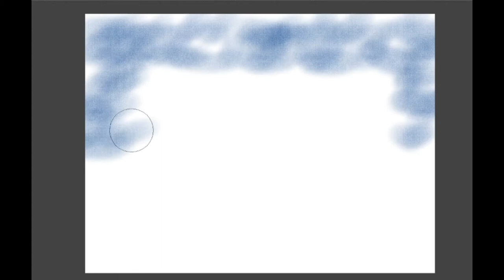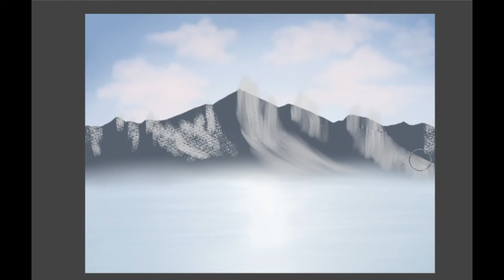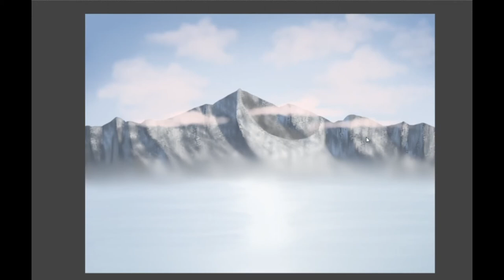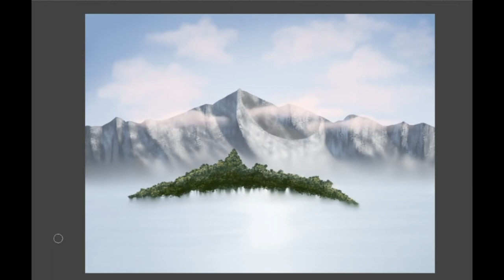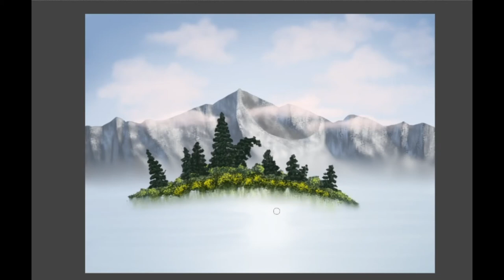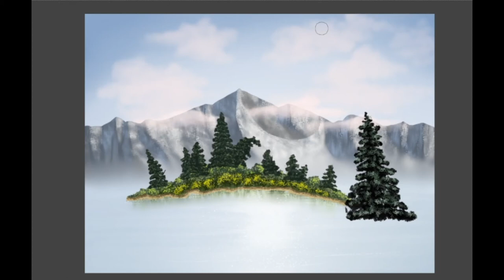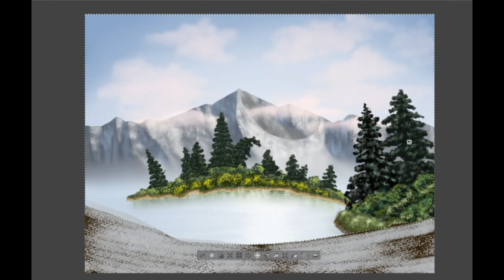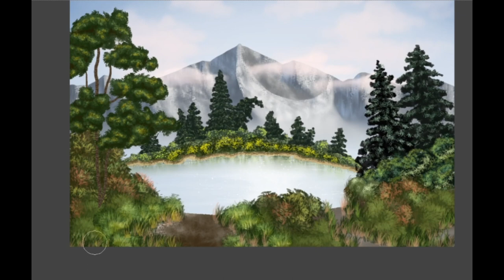The Siminary | Speed Paint | Mountain Lake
MUSIC